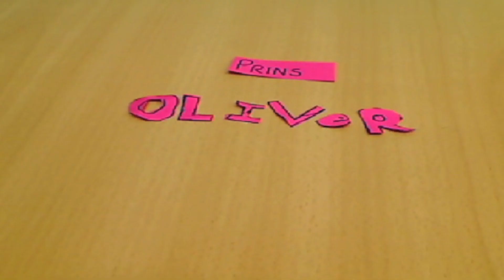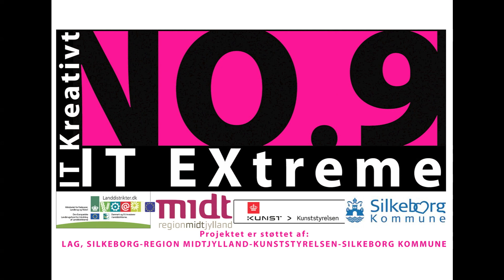NO9 ITEXtreme på Friskolen Klippen- Animation 3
NO9 ITEXtreme projekt på Friskolen Klippen i Voel, Silkeborg Kommune.
Workshoppilot Flemming Poul Giese har være på Klippen og lavet workshop med 6A og deres lærer Karin Sø Hauge.
Eleverne var delt op i 3 grupper og hver gruppe var igen delt op i en Animationsgruppe og en lyddesigngruppe. De skulle så arbejde parallelt og samme producerer en Animationsfilm med tilhørende lyddesign på en uge.
Ugen afsluttede med en filmfestival hvor de tre Animationfilm blev vist under stor jubel.
Projektet er støttet af: LAG, Silkeborg og Den Europæiske Landsbrugsfond for Udvikling af Land-distrikterne (ELFUL)